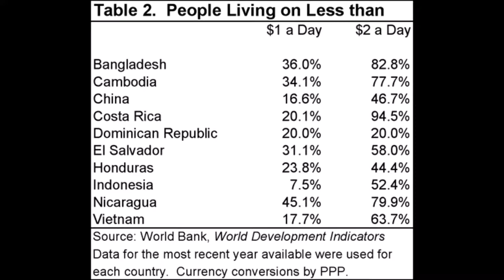Sweatshops 1-min video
Sweatshop protest